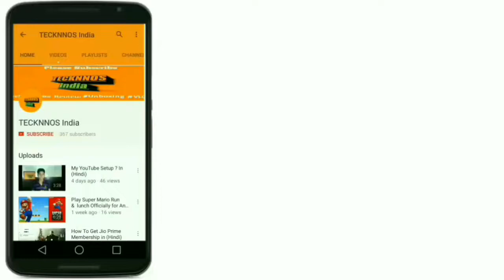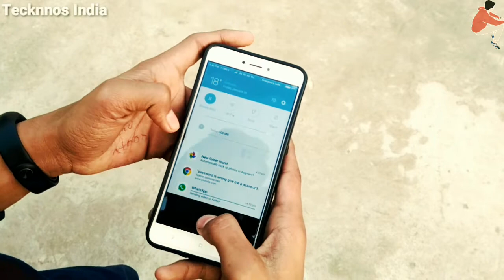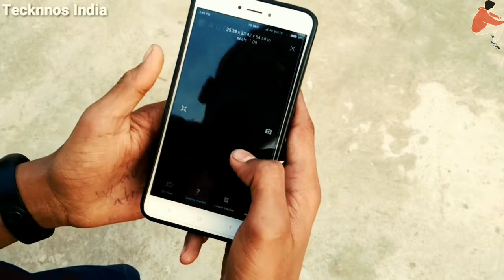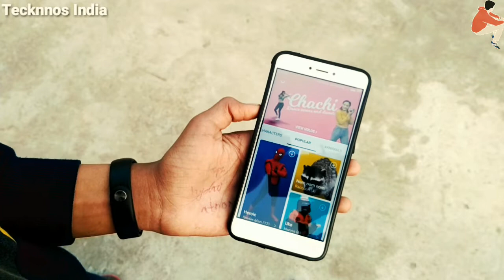Top 2 Best Augmented reality apps for Android 2020 | In Hindi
Buy links
Mi Band 2i HRX Edition Buying Link - Amazon

                    Our Socal Media Links

                         My Setup Gear
Camera - Redmi 3s -  Redmi note 4 -
Audio Recording
Tripod - photron
Universal Mobile Tripod Stand
Phone stand
Green screen